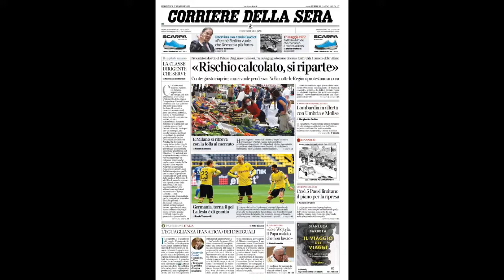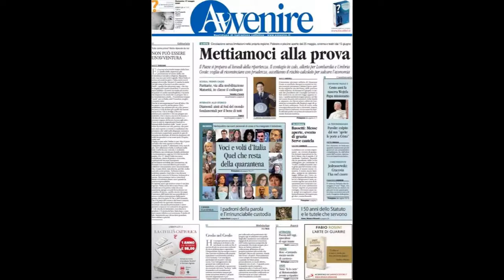Rassegna Stampa, La Stampa: "Bar, negozi musei: l'Italia riapre". Domenica 17 maggio 2020